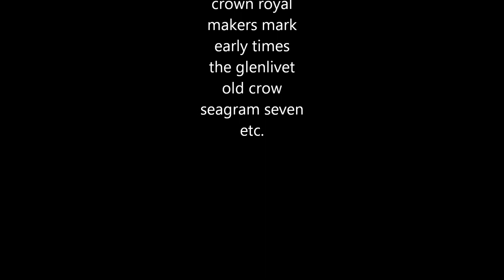ditp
21st annual "day in the park"